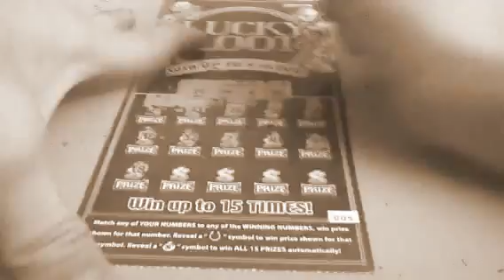Lucky Loot Scratch Off Ticket, Show